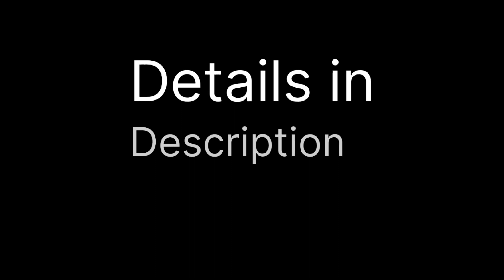eye makeup dummy board wholesale price in pakistan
eye makeup dummy board wholesale price in pakistan @wholesalekaking1

Details..

product material silicone

price Rs.650 minimum order quantity 4 piece

payment in advance